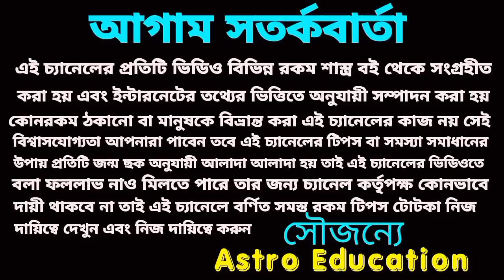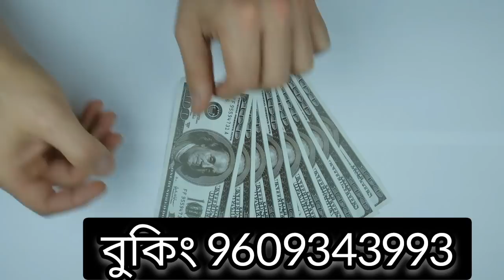মহাপ্রাপ্তি 2023!!1000%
2023 যে রাশিগুলোর মহা প্রাপ্তি হতে চলেছে সেই রাশি গুলোর বিষয়ে আমি বিস্তারিত আলোচনা করতে চলেছি। এই ভিডিওতে